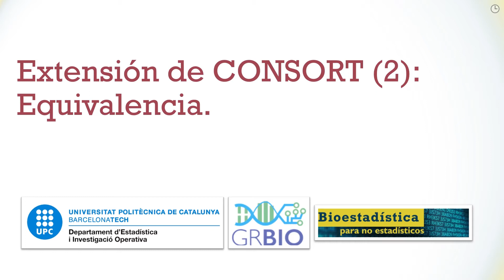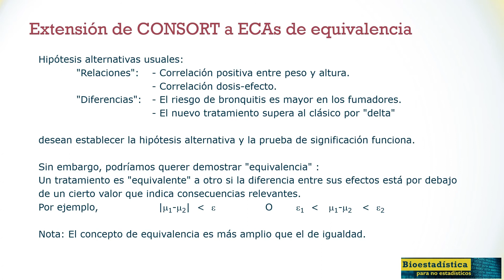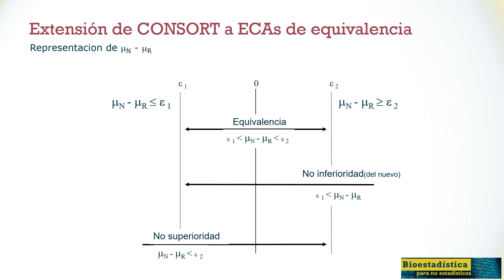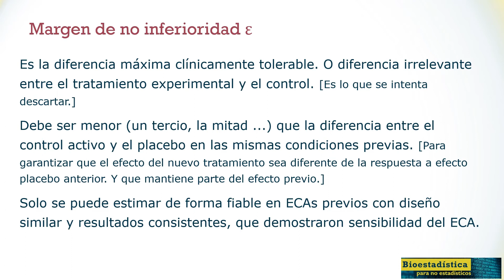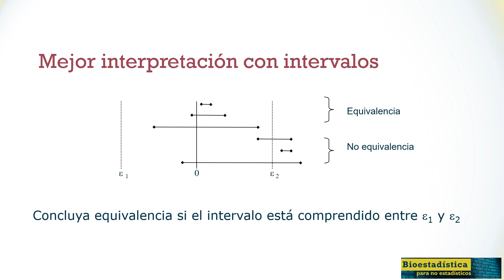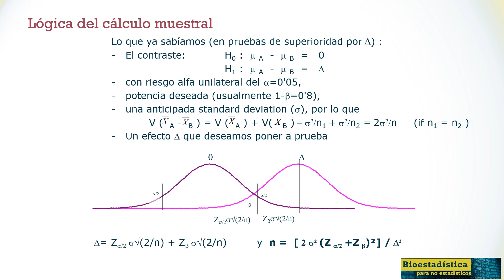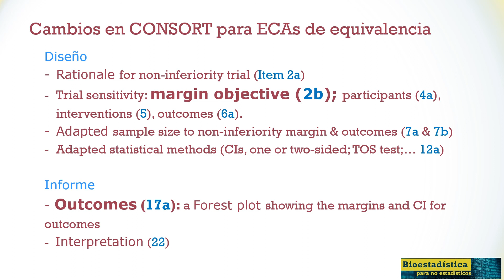Extensión de CONSORT (2): Equivalencia.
En este vídeo explicamos la extensión de la guía de publicación CONSORT a los estudios de equivalencia o de no inferioridad, donde el objetivo no es demostrar que un tratamiento es mejor que otro, sino establecer que son razonablemente similares.